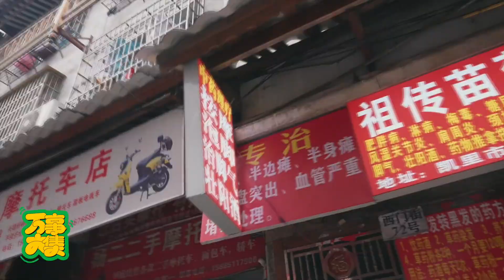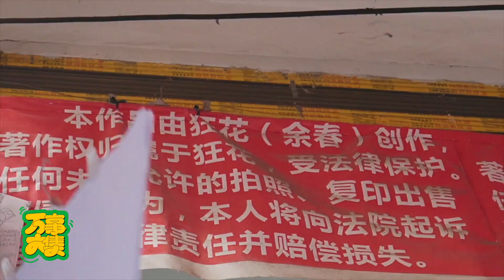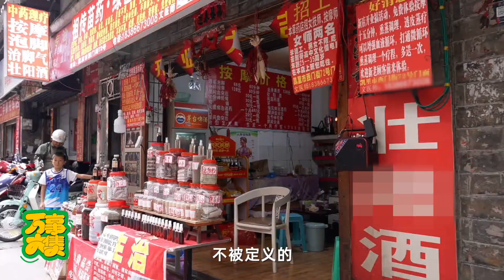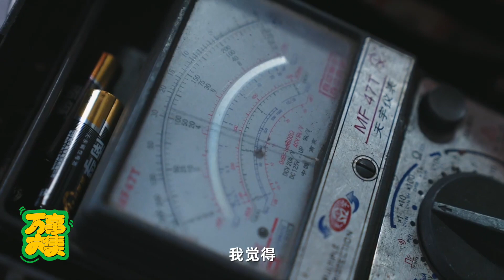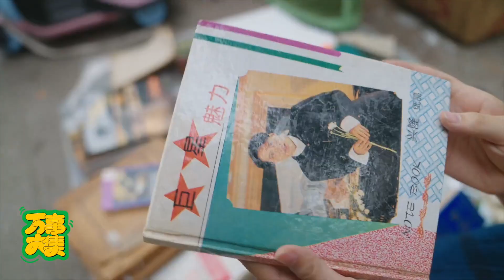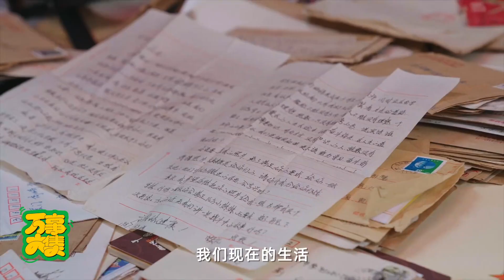万事大集系列纪录片第三站「贵州凯里大集」